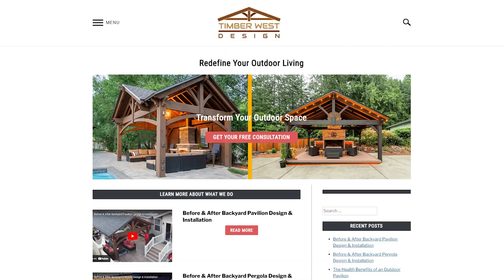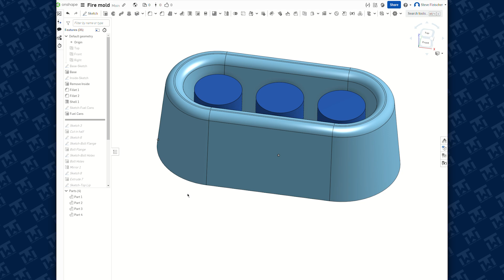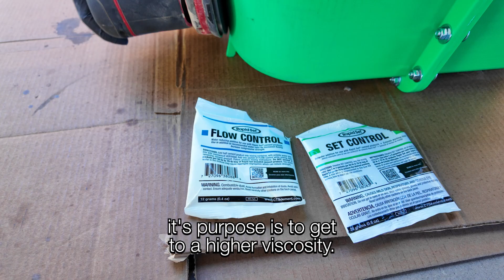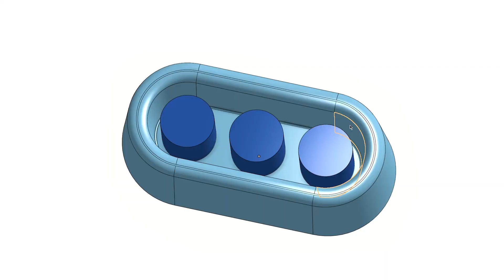How to Make a Custom Fire Feature with a 3D Printer – DIY Tutorial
Ready to upgrade your outdoor space with a one-of-a-kind fire feature? In this DIY tutorial, we’ll show you how to make a custom fire feature using a 3D printer! Perfect for adding warmth and ambiance to your backyard, this project combines 3D printing technology with practical design tips to create a stunning focal point for any outdoor area.

Follow along as we walk you through each step—from designing and printing to assembling and finishing. Whether you're new to 3D printing or a seasoned DIYer, this project will inspire you to bring a unique touch to your outdoor decor.

In this video, you’ll learn:

How to design a custom fire feature for 3D printing
What materials and tools you need for a 3D-printed fire pit
Step-by-step instructions for assembling and finishing your fire feature
Tips for safe setup and using your fire feature outdoors
🔧 Materials & Tools Needed: 3D printer, filament, heat-resistant materials, fire-safe adhesive, and more!

If you’re passionate about DIY projects, backyard upgrades, or exploring what’s possible with 3D printing, this is the perfect project for you!

We are a participant in the Amazon Associates Program.

Real Flame Gel Fuel Cans
RapidSet CementAll
Textured Spray Paint
Fire Glass